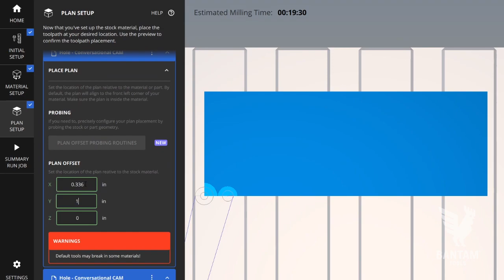Bantam Tools CNC: Conversational CAM Probing Pin & Collet Holder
We’re taking full advantage of the powerful features in our intuitive Bantam Tools software. We combined our built-in conversational CAM features with our SVG support to quickly machine this aluminum probing pin and collet holder. That’s right: No CAD or CAM software was required for this Bantam Tools Desktop CNC Milling Machine project!